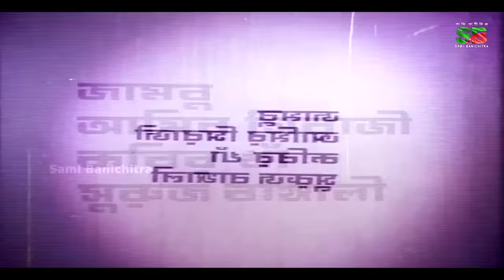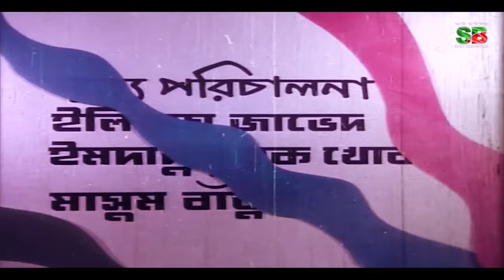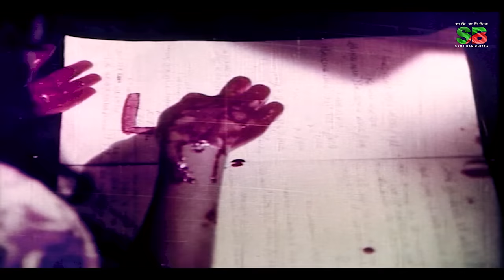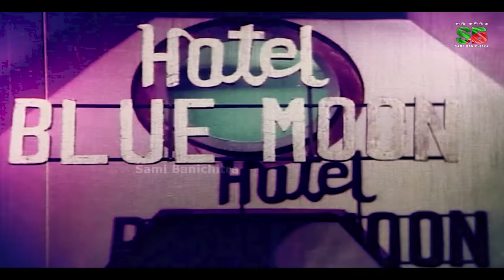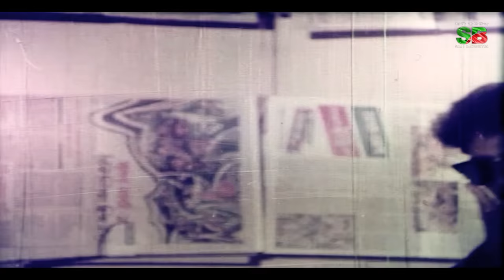Durjoy (দুর্জয়) Shabana | Alamgir | Ilias Kanchan | Diti | Rajib | Humayun Faridi | Full Movie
Movie: Durjoy
Director: Malek Afsary
Cast: Shabana , Alamgir , Ilias Kanchan , Diti , Humayun Faridi , Rajib etc.
Singer: Runa Laila, Sabina Yasmin, Andrew Kishore, Agun, Rizia Parvin
Editor: Jinnat Hossain
Cameraman: M A Bokhari
Screenplay: Malek Afsary
Lyricis: Md. Rafiquzzaman, Milton Khondokar
Language : Bangla
Label: @SamiBanichitra